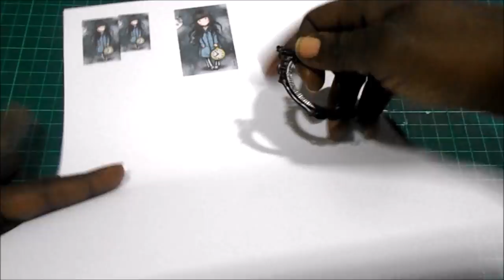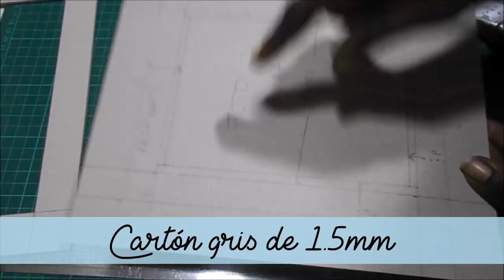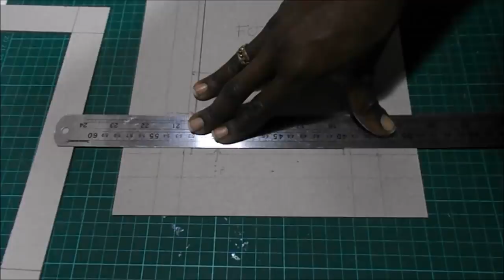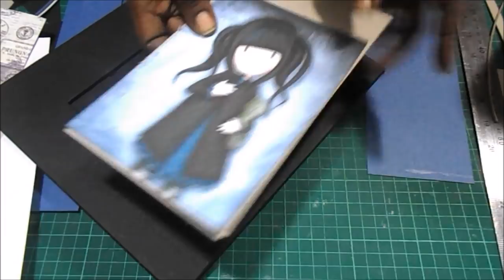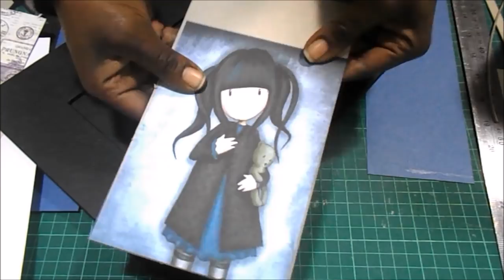DIY TUTORIAL Portarretratos estilo Gorjuss scrapbooking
¿Queréis seguir decorando vuestro mundo con esta monada de muñequitas de Santoro? Las Gorjuss son preciosas y evocadoras, y hoy os traigo un portarretratos para que vuestro cuarto tenga ese toque entre romántico y misterioso.

MATERIALES UTILIZADOS
Cartón contraencolado o gris de 2mm y 1.5mm
Cartulina negra y azul marino
Papel decorado
Hoja de acetato
Cinta groguén en azul marino y blanco a rayas
Camafeo negro
Imagen Gorjuss
Herramientas: cútter, regla, lápiz, tijeras, pegamento Tacky, pegamento dimensional o glossy, cinta de doble cara, silicona caliente y pistola.

MEDIDAS PRINCIPALES
Portarretratos 23*27cm
Foto 13x17
Imagen del camafeo 4.5x2.7